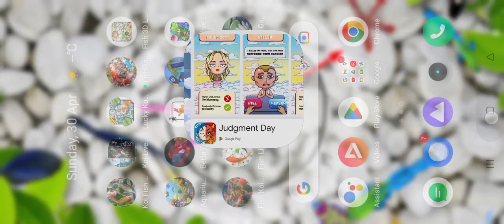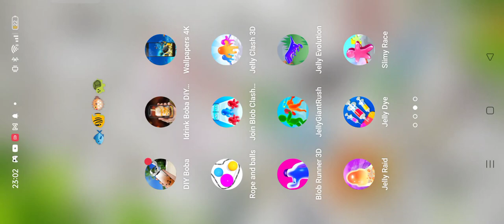Playing some random games on my phone ..